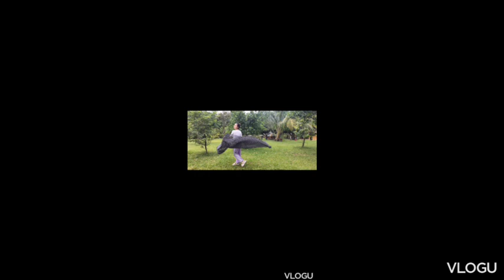part2 KITA KITS REUNION/INDANG RESORT... Susan Enriquez